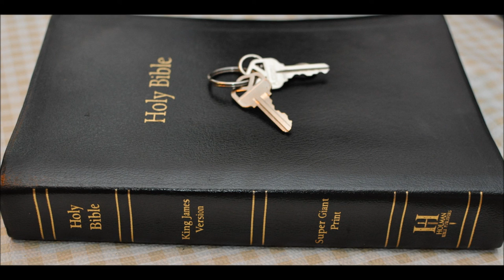Pastors and Shepherds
Jeremiah 12:10 -  Many pastors have destroyed my vineyard, they have trodden my portion under foot, they have made my pleasant portion a desolate wilderness.

Jeremiah 23:1 -   Woe be unto the pastors that destroy and scatter the sheep of my pasture! saith the LORD.

John Chapter 10; 12 But he that is an hireling, and not the shepherd, whose own the sheep are not, seeth the wolf coming, and leaveth the sheep, and fleeth: and the wolf catcheth them, and scattereth the sheep.

13 The hireling fleeth, because he is an hireling, and careth not for the sheep.

14 I am the good shepherd, and know my [sheep], and am known of mine.

15 As the Father knoweth me, even so know I the Father: and I lay down my life for the sheep.

Hebrews Chapter 13: 18 Pray for us: for we trust we have a good conscience, in all things willing to live honestly.

19 But I beseech [you] the rather to do this, that I may be restored to you the sooner.

20 Now the God of peace, that brought again from the dead our Lord Jesus, that great shepherd of the sheep, through the blood of the everlasting covenant,

21 Make you perfect in every good work to do his will, working in you that which is well pleasing in his sight, through Jesus Christ; to whom [be] glory for ever and ever. Amen.